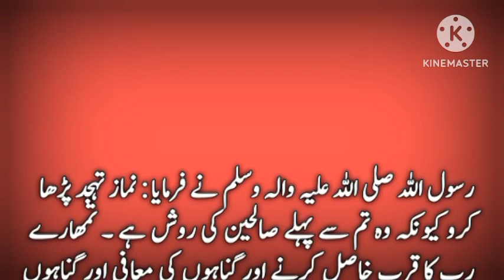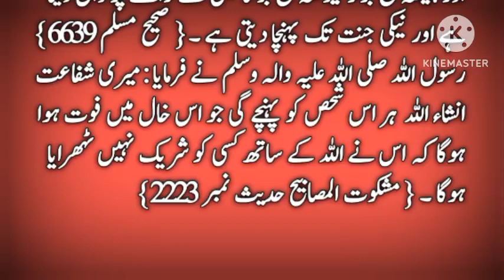Maire Ummat K Tamaam Logoo K Gunah Allah Bakhsh Daingay Siwaye Un K | Hadees status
Muhammad SAW Ka Farman
hadees status
Hadees mubarak
Daily Hadees